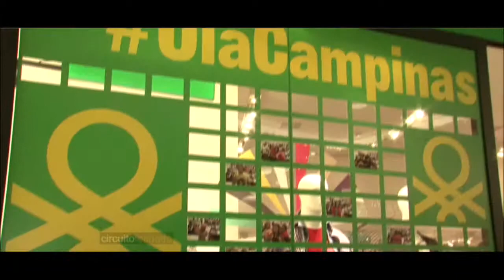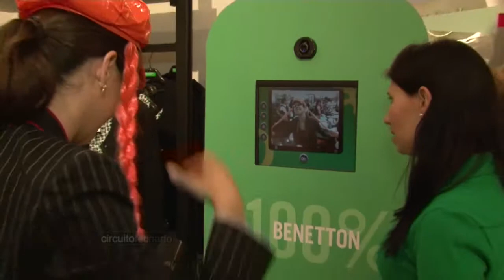Programa Circuito Fechado - "Benetton" - Campinas/SP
Gustavo Frison esteve com o programa Circuito Fechado no Shopping Iguatemi, em Campinas, para acompanhar o evento de inauguração da Benetton, uma das grifes italianas mais famosas do mundo e que depois de muita expectativa retorna à cidade com 2 lojas e grandes novidades.
Confere aí que muita gente legal passou por lá !